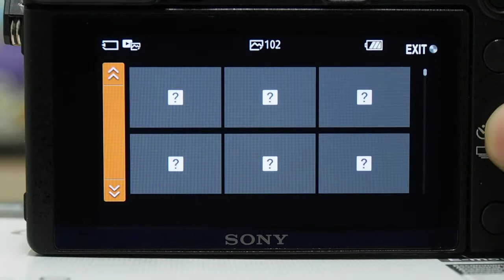Sony NEX 6 사진 수정 Korea version